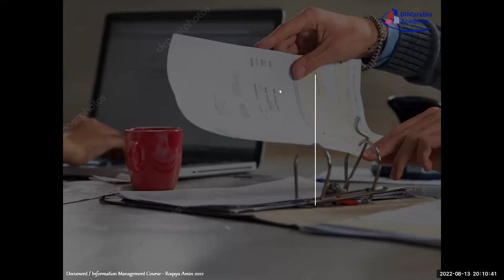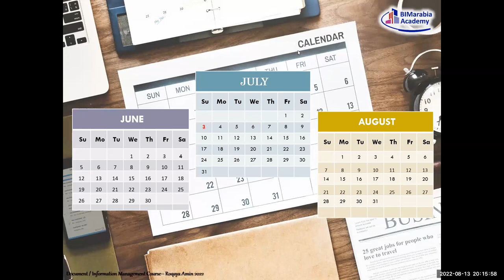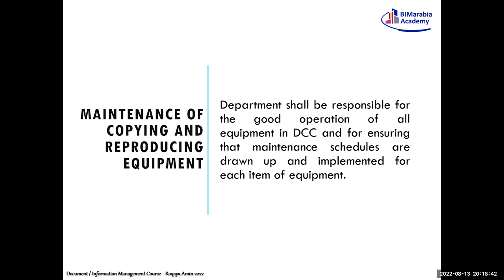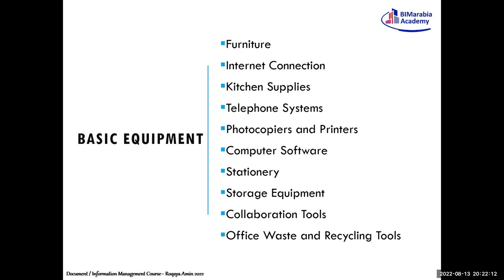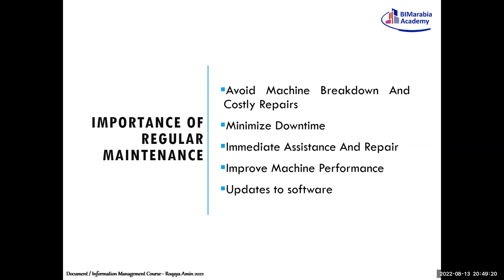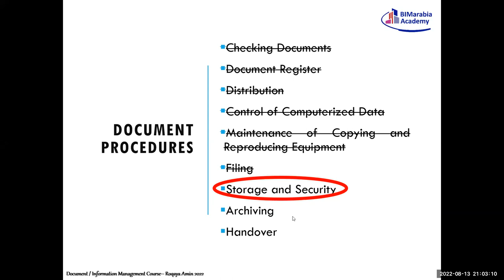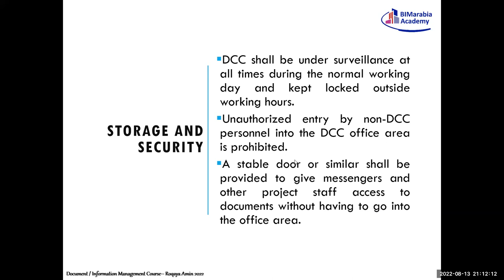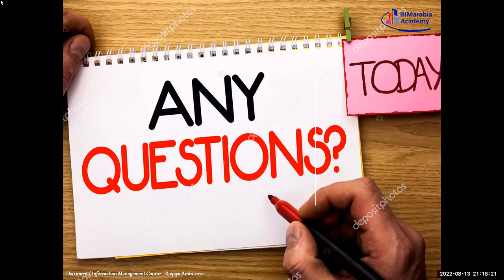Document Information Management With Roqaya Amin 003